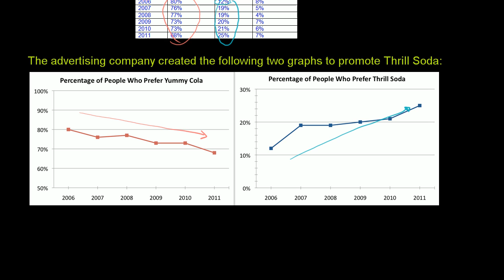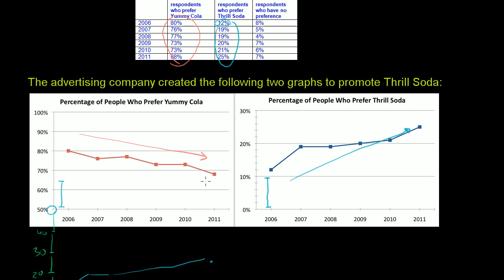Misleading line graphs | Applying mathematical reasoning | Pre-Algebra | Khan Academy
Courses on Khan Academy are always 100% free. Start practicing—and saving your progress—now

Misleading Line Graphs

Pre-Algebra on Khan Academy: No way, this isn't your run of the mill arithmetic. This is Pre-algebra. You're about to play with the professionals. Think of pre-algebra as a runway. You're the airplane and algebra is your sunny vacation destination. Without the runway you're not going anywhere. Seriously, the foundation for all higher mathematics is laid with many of the concepts that we will introduce to you here: negative numbers, absolute value, factors, multiples, decimals, and fractions to name a few. So buckle up and move your seat into the upright position. We're about to take off!